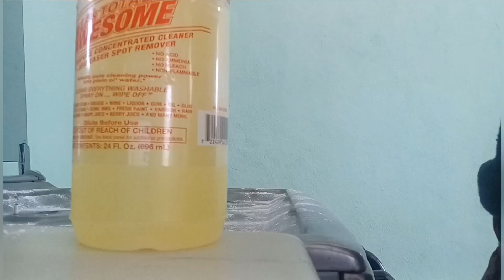remodelacion de mi casa